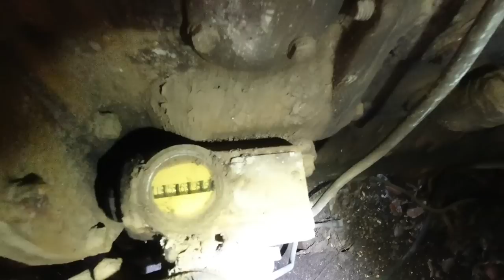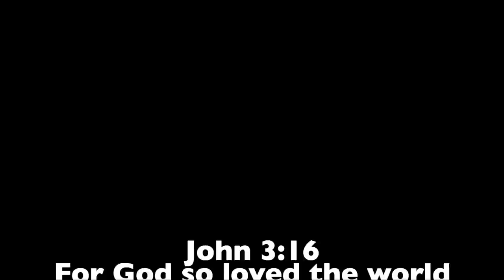Will It START? ABANDONED CRANE Sat In Woods For 40 years!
Will It START? Abandon Dragline/Crane sat in woods for 40 years!

Save 10% with HANK10 at checkout

SAVE 5% with code: HANK5
If you're military, save 10% with code: USVET10

AMAZON*
🎁 AMAZON STOREFRONT